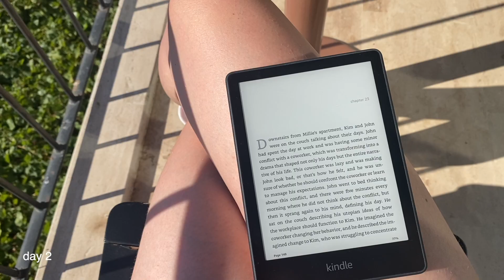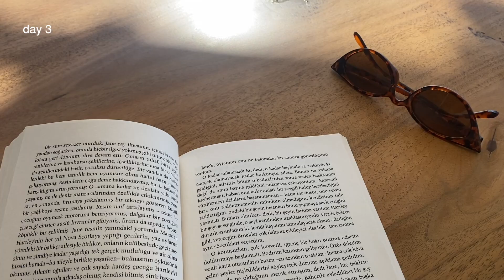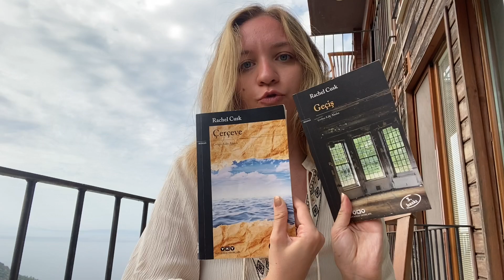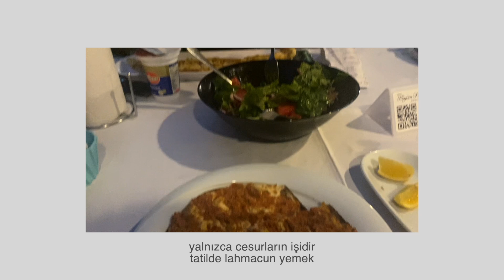assos vlog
inziva ve kafa toplama tatilim assos'tan enstantaneler